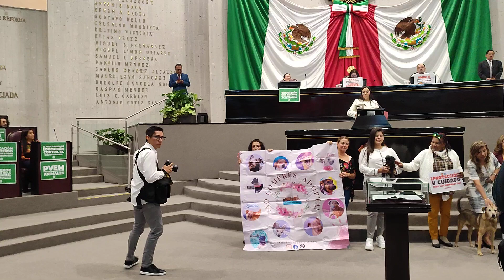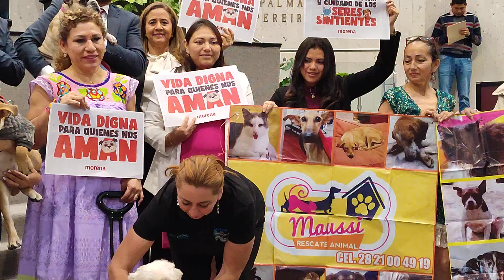Aprueban la Ley del Bienestar y Protección Animal en Veracruz.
La Diputada Local de Morena Valeria Méndez Moctezuma, realizó en tribuna legislativa la presentación de la Iniciativa de Ley de Bienestar y Protección Animal, que ya aprobó el Congreso de la Unión, con la finalidad de elevarla a rango constitucional.

Los Diputados veracruzanos aprobaron la Minuta con Proyecto de De Decreto en favor de los animalitos.